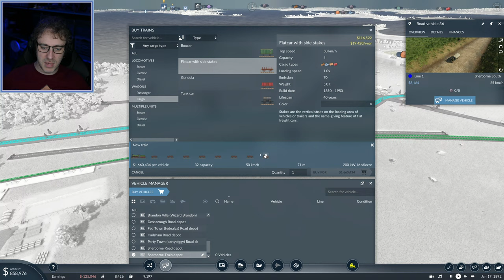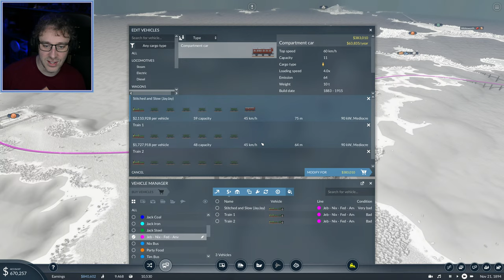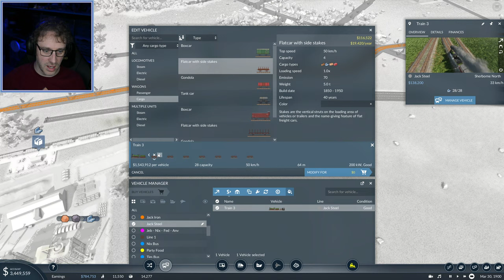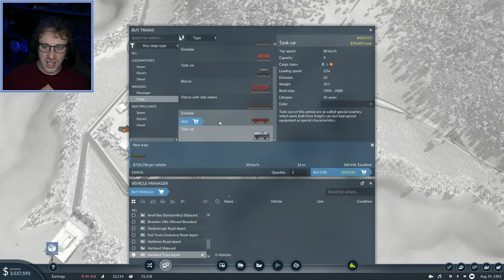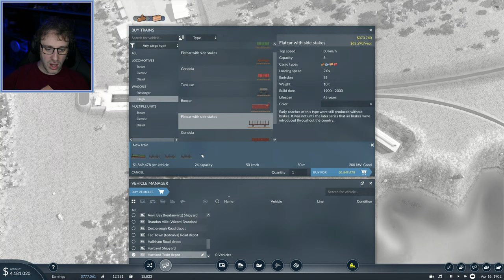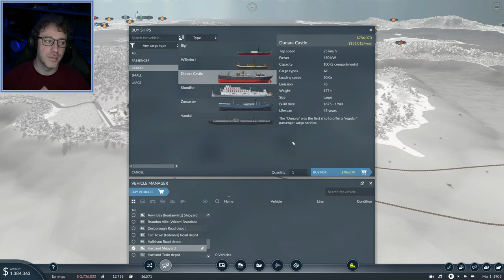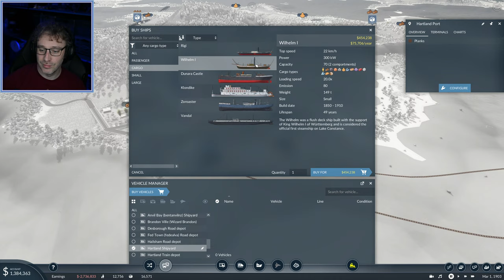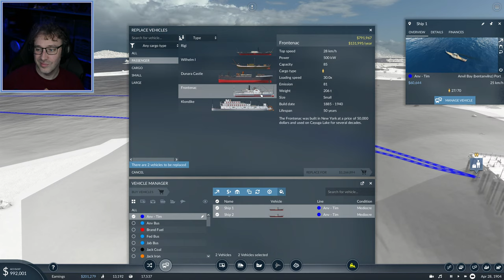Getting Wood - 🚂 Transport Fever 2 🚄 LIVE Let's Play S2 E7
My 2nd trip into Transport Fever 2. Enjoy!